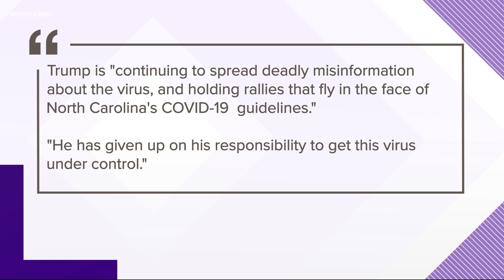Sen. Kamala Harris stumps for Biden in Charlotte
Democratic Vice Presidential nominee Kamala Harris has rescheduled her trip to North Carolina